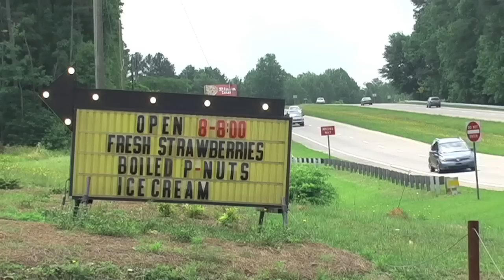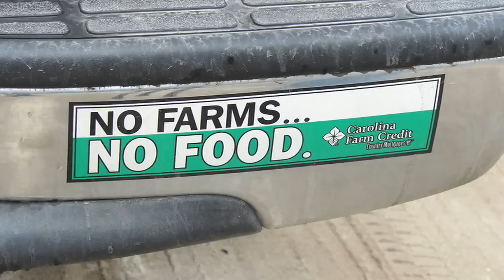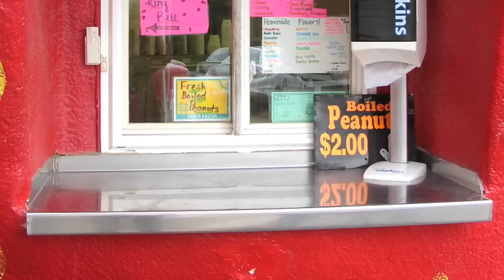World's Largest Strawberry - North Carolina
A favorite place of ours, and thousands of travelers, to stop on the road to Myrtle Beach.
Just a tad north of Rockingham, NC on 220.